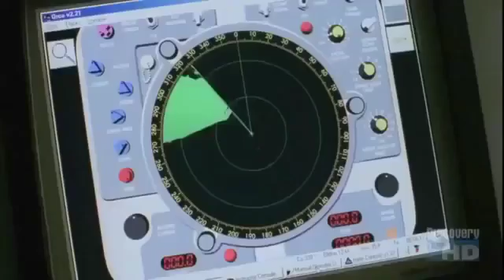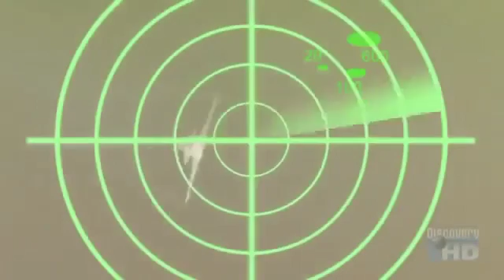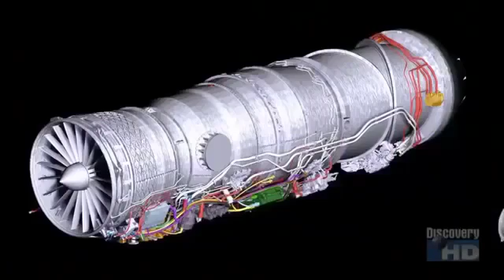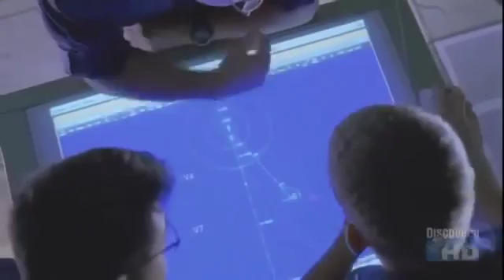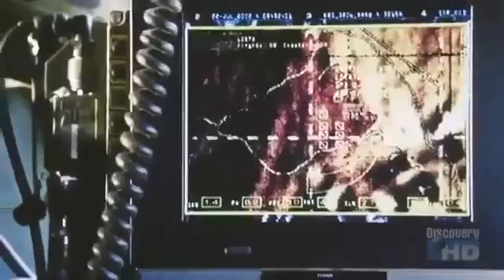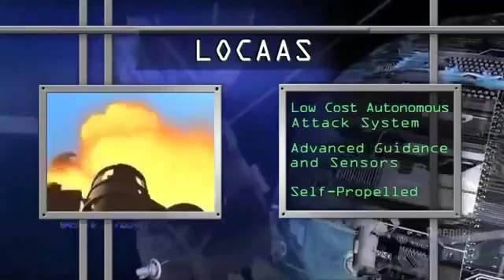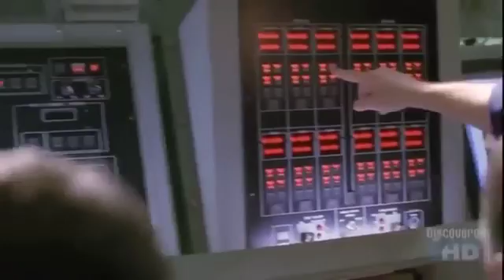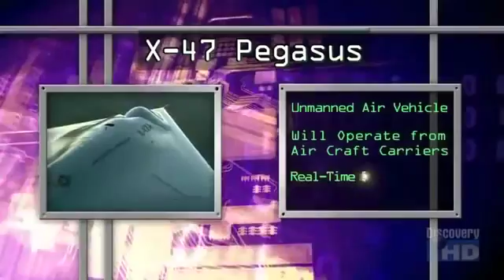America's Future Secrets Military Weapons Documentary 2017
Channel update Best documentary 2017 everyday !